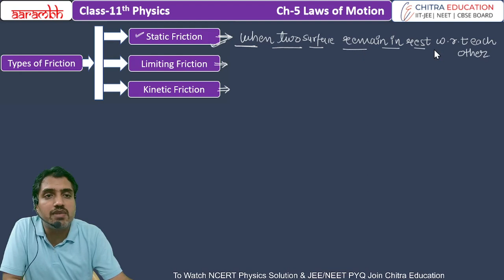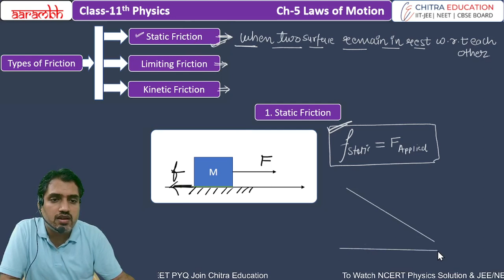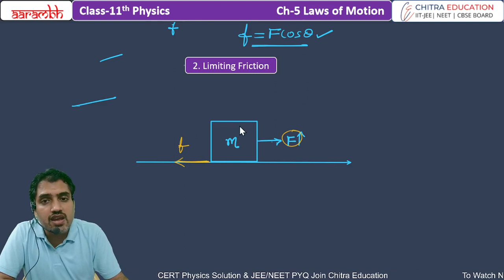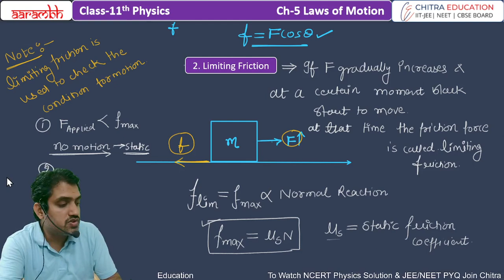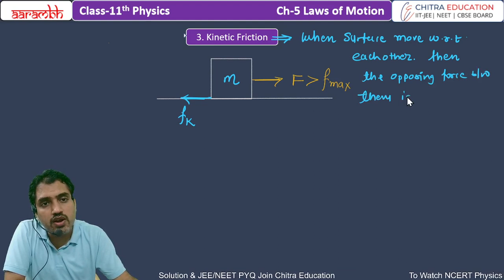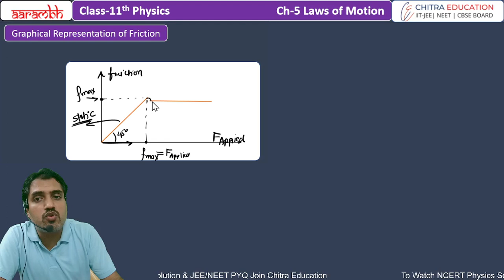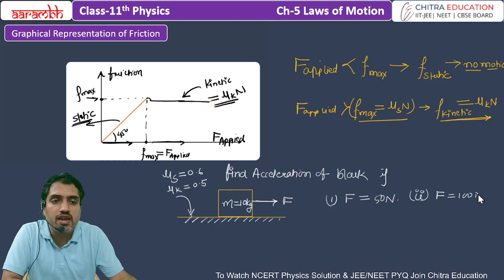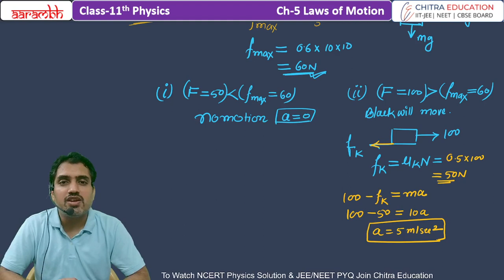FRICTION: Types of Friction 1. Static Friction 2. Limiting Friction 3. Kinetic Friction